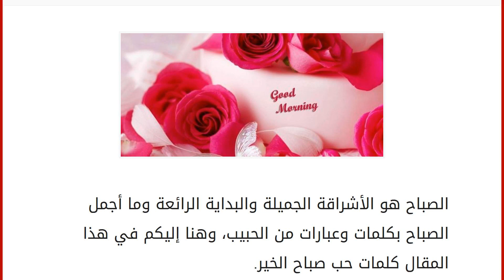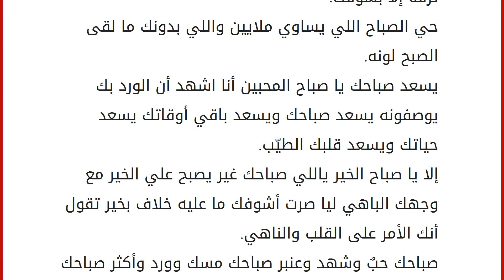كلمات حب صباح الخير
إقراألمقال كاملا :
الصباح هو الأشراقة الجميلة والبداية الرائعة وما أجمل الصباح بكلمات وعبارات من الحبيب، وهنا إليكم في هذا المقال كلمات حب صباح الخير. كلمات حب صباح الخير
حبيت اصبّح عسى تسعد صباحاتك ياللي بعيد إلديار ومني قريّب.
يسعد صباحك يا صباحي على خير يا أول صباحات الغلا وأقرب إلناس.
تعال صبحني وأصبحك بالخير الخير كله يا الغلا في صباحك.
ياللي صباح الكون مع طلتك غير وبشوفتك يصبح لي الكون ضاحك.
أحب أصبح بهداوه نهارك هادي بطراوه بطعم العسل والحلاوة.
صباحك يختلف نوره تفتح ورده وزهوره تبشر بالهنا طيوره صباح الخير وسروره.
صباح الحب من قلب عشق روحك وتمناها عشق همسك عشق خطك ومراسيلك تحراها.
صباح التوت والرمان صباح مكتوب بماء الزعفران صباح مخصوص لأعز وأغلى إنسان.
صباح خاص مو حق أي ناس.. ناس أغلى من الألماس.. ناس خذوا القلب والأحساس.
يا صباح الحب كله وشمس عمري وظله مهما تغير الزمان حبك أنت في محله.
صباحك حلو عالق